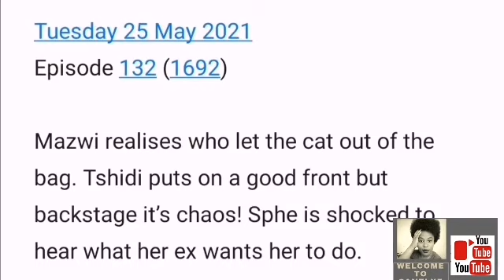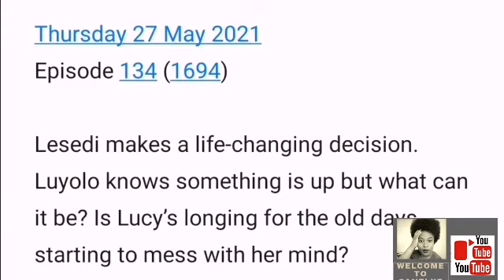Generations the Legacy 24 May 2021